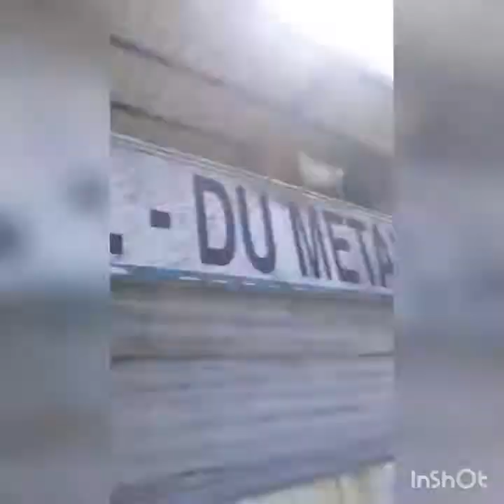Zaza is walking going to shcool